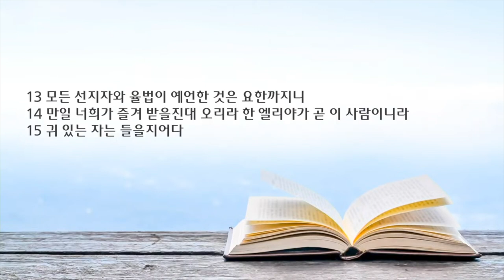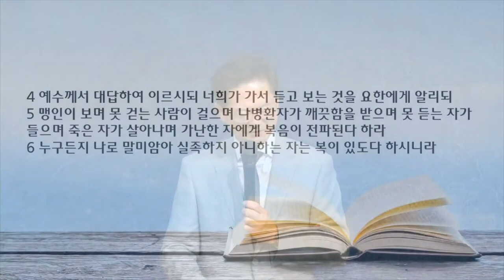새벽 예배 설교 | 2023.05.24. | 위대함에 대하여 | 마태복음 11장 1~15절 | 이찬규 목사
위대함에 대하여 (마태복음 11장 1~15절)